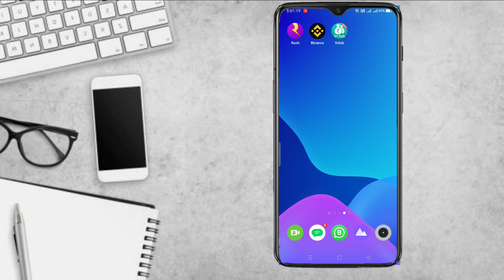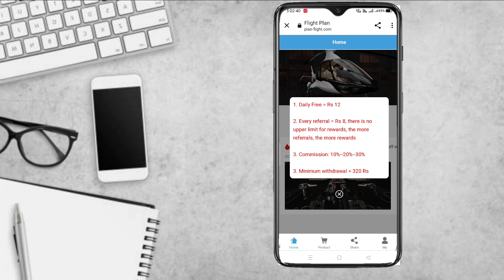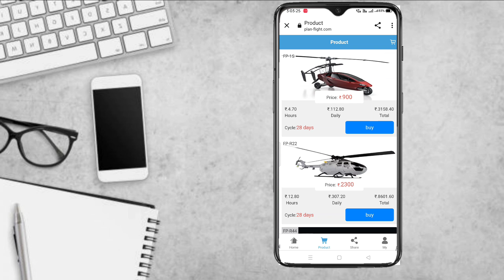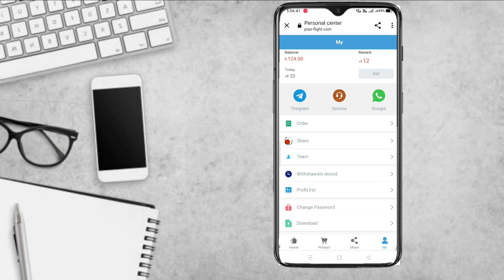😮 Earn ₹341 Daily | Make Money Online 2023 | Money Earning Apps Telugu | Earning App Today 2023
🤝🤝🤝 Promotion / Business